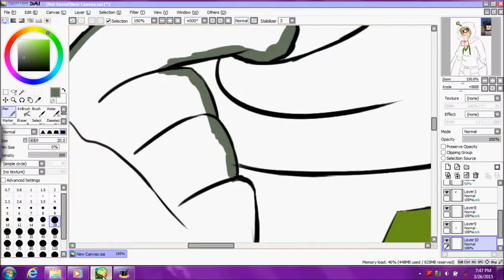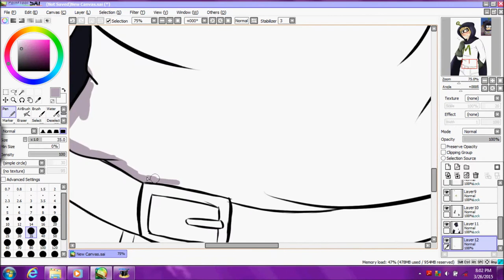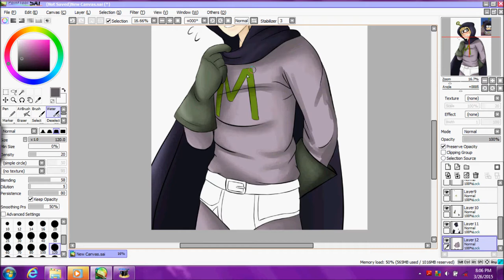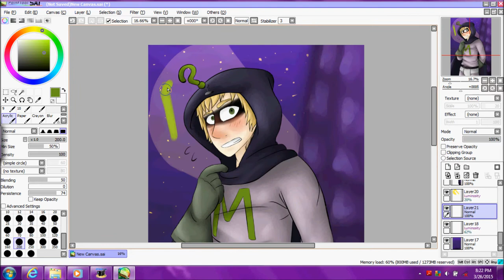Mysterion ..:.::SPEEDPAINT::.:.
yeah... Speedpaint! :33